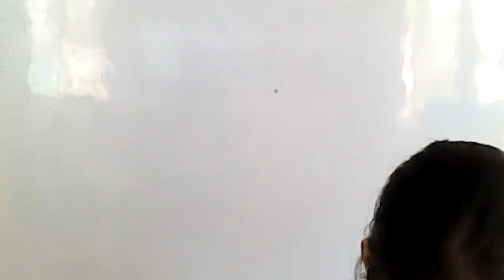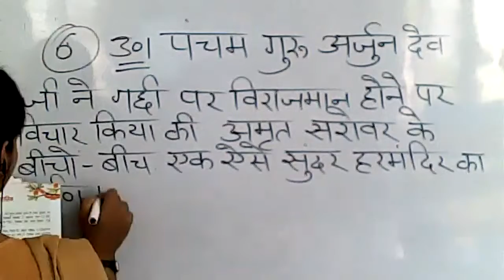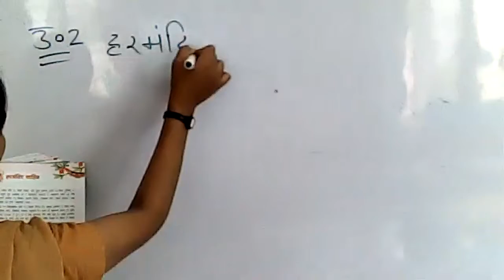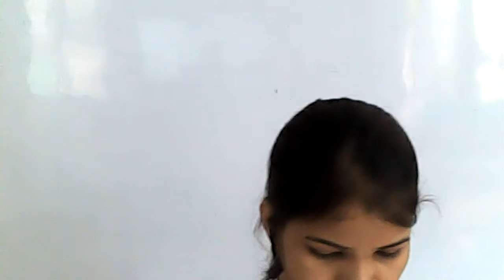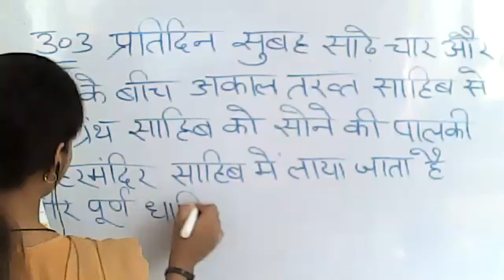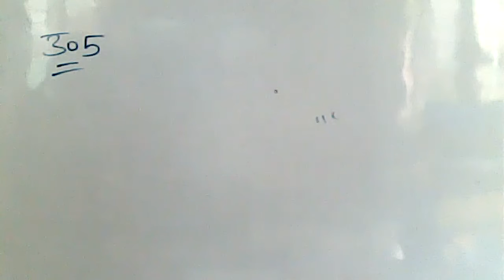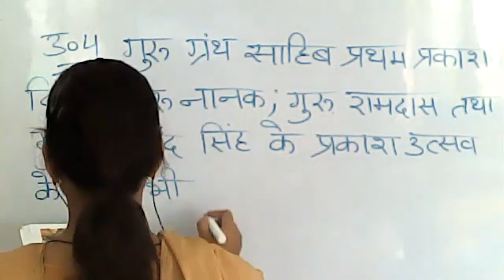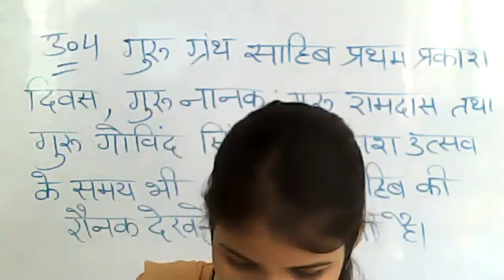Class 5 Hindi Lit Ch 5